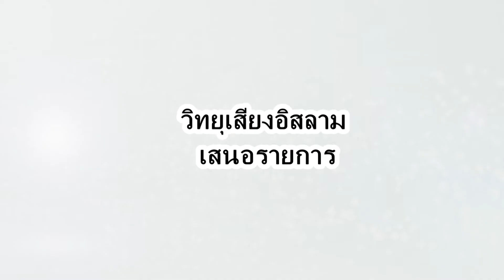24 บทความพิเศษ อ อับดุลเลาะห์ มานะ